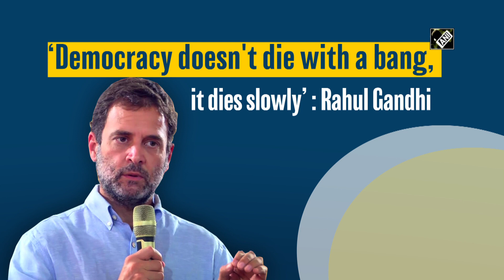‘Democracy doesn't die with a bang, it dies slowly’: Rahul Gandhi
Thoothukudi (TN), Feb 27 (ANI): There has been a systematic attack on elected institutions and free press that hold the nations together, said Congress leader Rahul Gandhi on February 27 at VOC College in Thoothukudi. Congress leader also took a jibe at RSS and said that the organisation has destroyed the institutional balance. (SA)